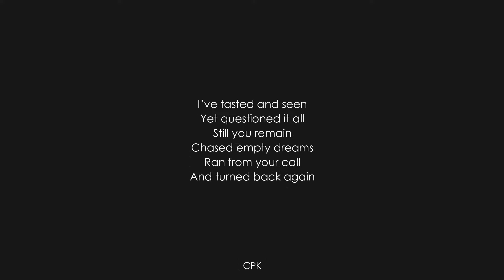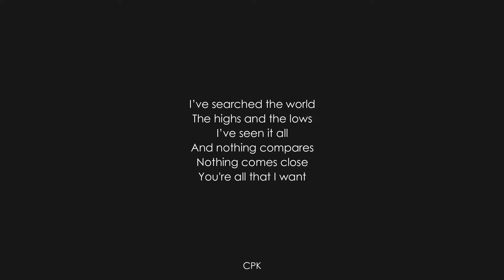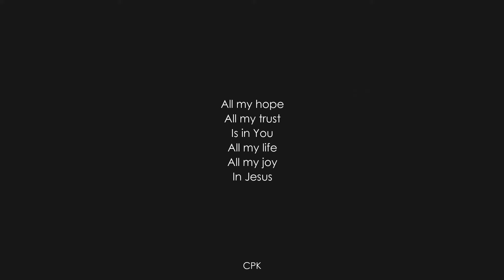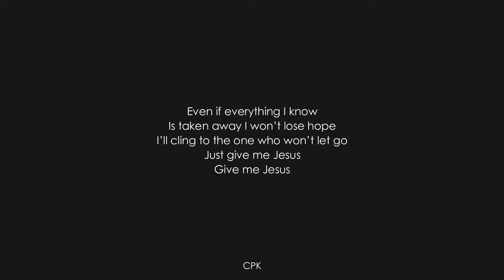Give Me Jesus — VOUS Worship | Piano Karaoke [Original Key of Gb]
🎙️Lyrics

Yet questioned it all
Still you remain
Chased empty dreams
Ran from your call
And turned back again

There’s no other treasure on earth
That amounts to your love

Even if everything I know
Is taken away I won’t lose hope
I’ll cling to the one who won’t let go
Just give me Jesus

I’ve searched the world
The highs and the lows
I’ve seen it all
And nothing compares
Nothing comes close

Even at times when I can’t see
I’ll trust in the hand that’s holding me
There’s only one thing that I need

All my hope
All my trust
All my joy
In Jesus